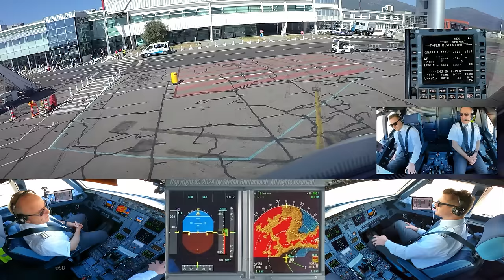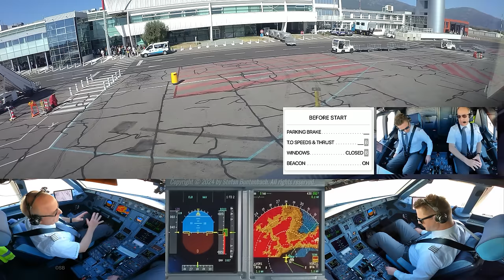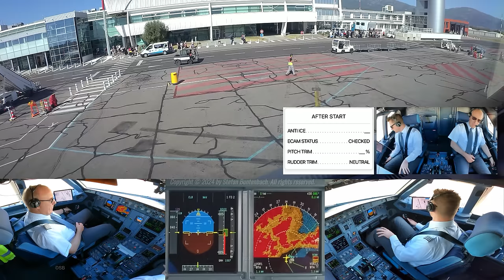BASTIA 🇫🇷 (BIA) | Airbus pilots + cockpit views | Briefing, taxiing, takeoff + departure Runway 16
Eurowings Airbus A320 briefing, taxiing and departure from runway 16 at Bastia  Airport BIA / LFKB on Corsica Island. Cockpit, Instruments (PFD and ND), pilots, charts and sidestick view.  With cockpit audio and ATIS. First Officer is pilot flying and  Captain pilot monitoring.  ATC (air traffic control) callsign is Eurowings 10F  (Eurowings One Zero Foxtrott). Produced with 6 cameras in 4k quality. Commercial flight number Eurowings 9433. Airplane registration D-AEWO. Destination airport: Düsseldorf (EDDL / DUS), Germany.

Advertisement:
My equipment: Cameras
Mounts and diverse equipment
Computer and storage

The charts presented in this video are the original charts used during the flight. Many thanks to Lufthansa Systems (Lido mPilot and Lido eRoute Manual) for the permission to show  them in the video.

It does not substitute approved flight training. If you need general or type specific flight training, contact a flight school or a certified flight instructor. Due to technical reasons, the audio may be partly incomplete.

Please note that all videos on this channel are copyright protected. No part of any video on this channel may be reproduced or transmitted in any form or by any means, electronic or mechanical, without the written permission of the author. Any violations will be prosecuted and are subject to fees and fines!

Content:

00:00 Intro
00:13 Departure briefing
02:50 Cockpit Preparation Checklist
03:30 Startup and pushback request
03:40 Before Start Checklist
04:20 Engine start
06:30 After Start Checklist
09:30 Taxi Checklist
10:00 Updated departure clearance received by ATC
10:50 Briefing of change in departure routing
11:30 Lineup Checklist
12:25 Cleared for takeoff by Bastia Tower
12:35 Takeoff run starts
13:20 Gear up
13:50 Flaps 1
14:25 Flaps 0
16:15 Change from local altimeter setting to standard altimeter setting
17:25 Passing 10.000 feet
22:20 Presentation of used charts and ATIS audio recording